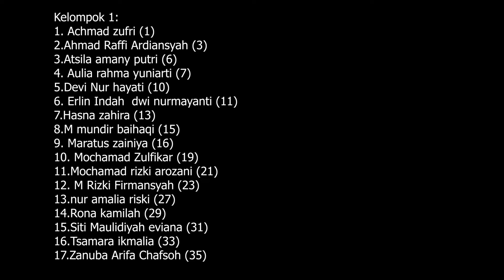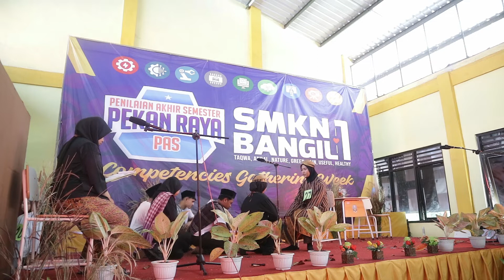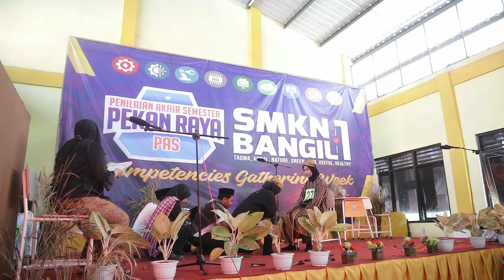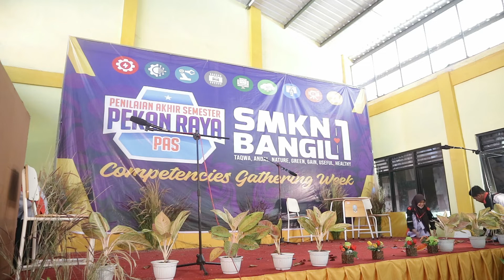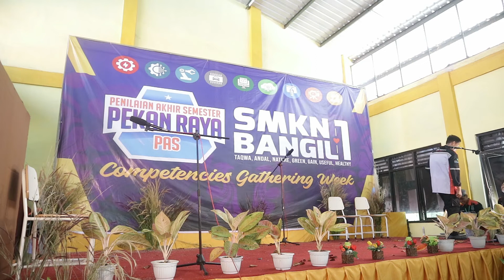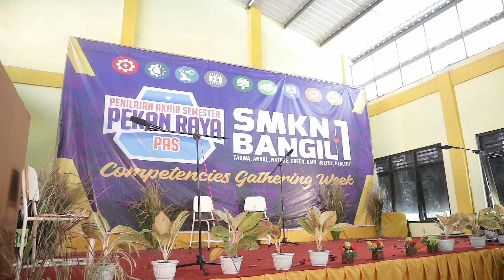drama kelompok 1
11 rpl